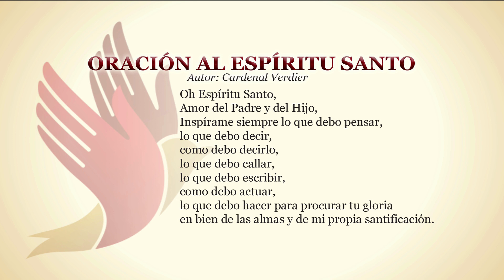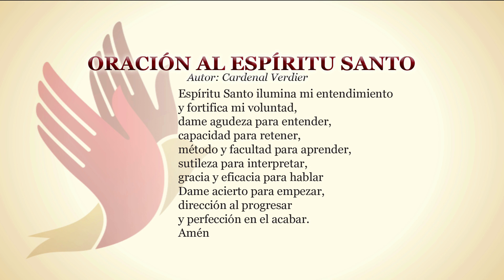Mientras el Mundo Gira—Lourdes: Antesala del Cielo • 07 | Febrero | 2023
El Santuario de Nuestra Señora de Lourdes es un conjunto de edificios y lugares dedicados a la veneración de la Virgen María, en Francia. El Padre Willie nos cuenta que muchos enfermos que visitan la Gruta y todo el Santuario de Lourdes encuentran un lugar de paz, es por eso que lo considera una antesala del Cielo.